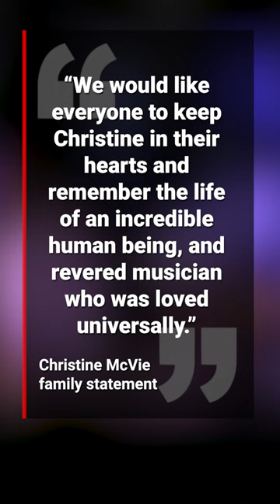Fleetwood Mac’s Christine McVie dies at age 79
Tragic news for music lovers as Fleetwood Mac announced one of their core members Christine McVie has died at the age of 79.